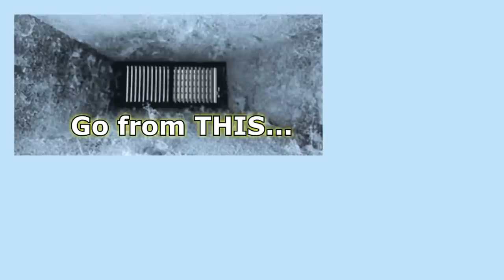Indoor Air Quality Testing and Air Duct Cleaning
Indoor Air Quality Testing,  Air Duct Cleaning and Mold Inspection in Concord, Oakland & Vallejo.

A-1 Certified Environmental Services - Los Angeles

Our Service Areas ALSO include:  San Francisco, San Jose, Campbell, Cupertino, Gilroy, Los Altos, Milpitas, Monte Sereno, Morgan Hill, Mountain View, Palo Alto, Santa Clara, Saratoga, Sunnyvale, Belmont, Brisbane, Burlingame, Daly City, East Palo Alto, Foster City, Half Moon Bay, Menlo Park, Millbrae, Pacifica, Redwood City, San Bruno, San Carlos, San Mateo and South San Francisco.  Our services cover all of California.

A-1 Certified Environmental Services can provide Impartial Mold Inspection Services. Mold remediation is frequently expensive. Pre-testing will confirm the existence of black mold and further toxic or non-toxic mold conditions. Allow us to find out if you truly have a mold problem. Mold treatment may not be necessary. We aren't allied with any Mold Treatment or Removal Companies. We guarantee that our clients will get objective, non-bias analysis results!

Carl Gibbons has over 20 years expertise in the construction trade. In addition, Mr. Gibbons has provided wide-ranging specialist instruction in the study of microbial organisms.

Black Mold Testing
Black Toxic Testing
Mold Testing
Mold Inspection
Air Quality Testing
Indoor Air Quality Testing
Environmental Testing
Environmental Services

Air Vent Cleaning
Dryer Vent Cleaning
Commercial Air Duct Cleaning
Commercial Laundromat Dryer Cleaning

Water Testing
Allergen Testing
Carbon Dioxide Testing
Bacteria Testing
VOC Testing
Chemical Testing
Lead Testing
Stain Identification

Tobacco Residue
Marijuana Residue

We test for the existence of high mold conditions within your interior home or business. We also test for the existence of toxic mold within your interior home or business. The most important step in solving a mold issue is to precisely classify and rectify the sources of dampness that allowed the mold to occur. So as to stop mold from increasing, it is imperative that water damaged areas be dried inside a one to two day period. If mold is a problem in the residence, the mold needs to be cleaned up and the excess moisture removed.

Air Duct Cleaning and Commercial Air Duct Cleaning

We encourage frequent Commercial Air Duct Cleaning about every 2-4 years. Air Duct Cleaning should always follow any type of major remodeling.

In addition to cleaning your air ducts, we recommend air duct sanitizing that will reduce microbial pollution such as mold and bacteria in your air duct system. Air vent sanitizing is often used when people have allergic reactions or are moving to a new home. Air duct sanitizing is quite effective in reducing odors from within the ductwork.

A-1 Environmental also offers other services to help improve and maintain a clean indoor air environment for its customers. A-1 Environmental is Air-Care Certified in Air Duct Cleaning and Decontamination, as well as Indoor Air Quality Testing & Assessment.

Music Kindly provided by by Machinimasound.com: Creative Commons Copyright -

You can see related videos from: Home Air Check, Air Experts, Air Quality Solutions.

A-1 Certified Environmental Services, LLC